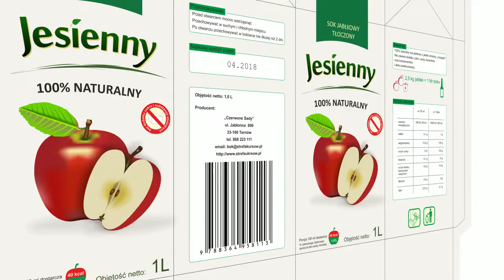CorelDRAW - wizualizacja produktów [trailer]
Z naszego kursu dowiesz się jak za pomocą CorelDRAW tworzyć profesjonalne i realistyczne opakowania, etykiety, naklejki oraz nadruki